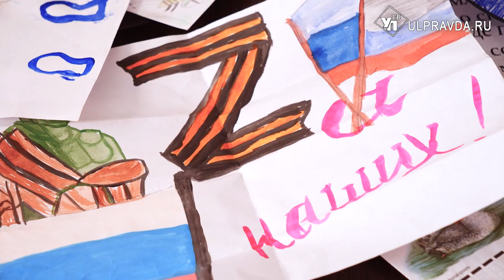Вместе к победе. Как ульяновские волонтёры ZOV73 помогают российским военным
Больше полугода ульяновцы работают по маршруту «Ульяновск-Луганск-Рубежное-Кременная-Сватово-Троицкое». Более двух тысяч добровольцев на постоянной основе возят гуманитарку на фронт – в общей сложности отправили около 40 тонн груза. Подробнее о молодой организации расскажет наш корреспондент.